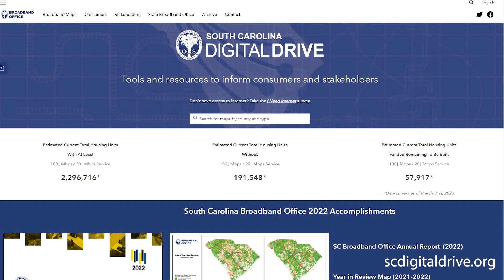Leadership Series - Jim Stritzinger, South Carolina Broadband Office (SCBBO)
As part of the South Carolina Office of Regulatory Staff, Jim Stritzinger serves as the Director of the South Carolina Broadband Office (SCBBO), which was formed on July 1, 2021. The mission of the SCBBO is to serve as the central broadband planning body to engage in the continued deployment of broadband in the state.

In the past couple of years, South Carolina has moved from number 31 in the nation in terms of broadband in the country to number 6. South Carolina is also ranked number 1 in the Southeast.